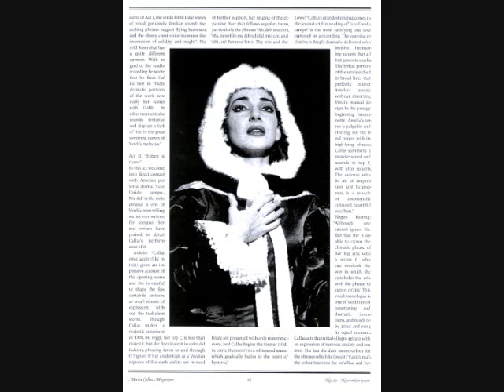Teco io sto (un ballo in maschera) - Callas, di Stefano, 1957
This is one of the most thrilling duets ever recorded. I do think that di Stefano has been surpassed by Pavarotti, but no one has accomplished half of what Callas does here. Even her studio effort a year ago pales in comparison. Every utterance is invested with spontaneous fire. Listen, for example, to her pleas of 'pieta, pieta' around 00:37; the way she follows the score's accents shortly after the minute mark; and the tremendous phrasing leading up to 'sangue di te' at 3:15. Of course, the crowning moment of the entire scene is how she changes the mood of the aria with the tender hesitation, vulnerability, resolve, and abandonment before and up to the celebrated 't'amo!' at 4:10. No other soprano that I have heard has managed to observe Verdi's 'forte' there with the appropriate 'scatto,' or declamation. Listen, then, to how liquid her phrasing becomes subsequent, with what utter abandonment she repeats the tenor's lines, and with what tender inwardness she phrases 7:45. The high notes do show the infamous wobble, but could she could have sung with such artistry in 1952, when her voice was rock solid, or even 1955? Those performances - imaginary - would have been thrilling, but the artistic maturity that engenders such abandonment (even with a compromised voice), such contrasts of inward and outward singing, needed 1957 to develop. Therefore the wobble in the voice is a very small price to pay, indeed.